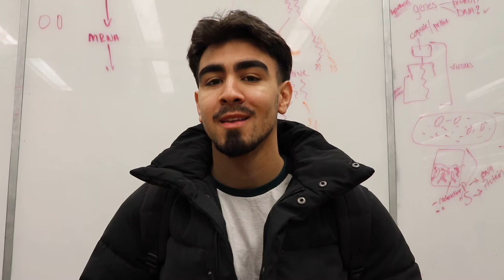How Do Students Deal With Stress?